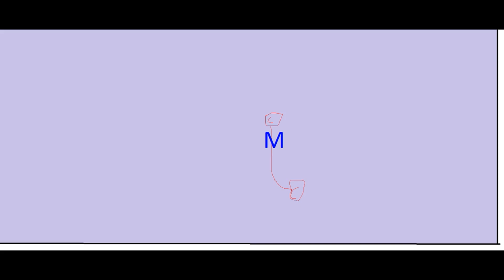MINI METRO #2 San Francisco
Motolík TV production